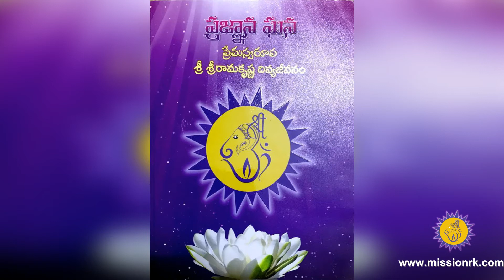శ్రీ శ్రీ రామకృష్ణ గురుదేవుల జీవిత చరిత్ర EP-22 Biography of Master RK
ప్రజ్ఞాన ఘన ప్రేమస్వరూప శ్రీ శ్రీరామకృష్ణ దివ్యజీవనం EP-22
Biography of Master RK